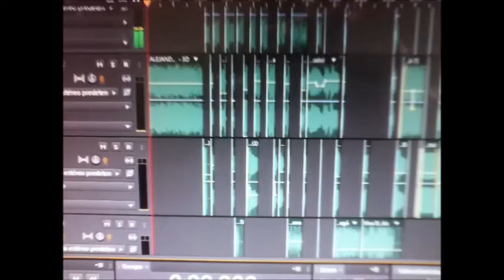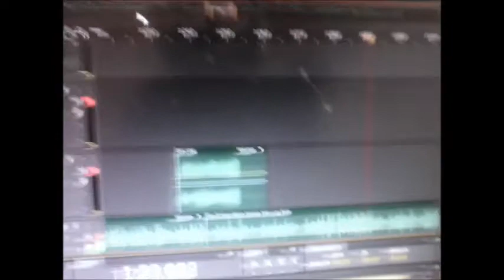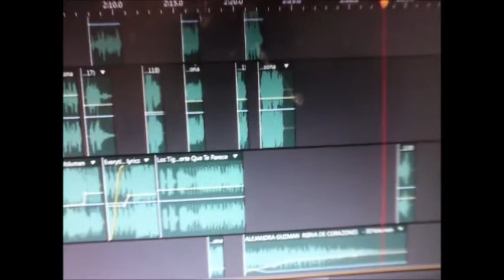intro para locutor